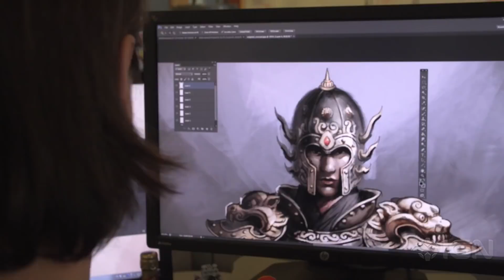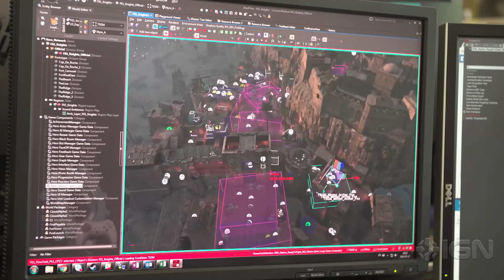For Honor Brings the Battering Ram with New Game Mode Breach - E3 2018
For Honor adds new characters and an all game mode Breach for their latest update The Marching Fire.

Follow IGN for more!